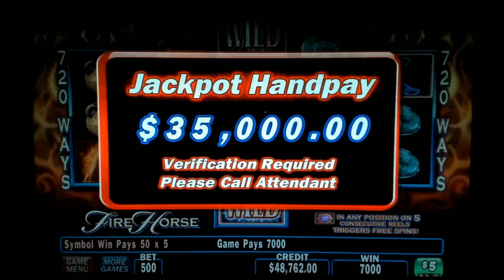Fire Horse Slot Play Massive Bonus Round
Fire Horse High Limit Slot play with massive bonus round jackpot.  High limit $2500 a spin Fire Horse.  Enjoy!